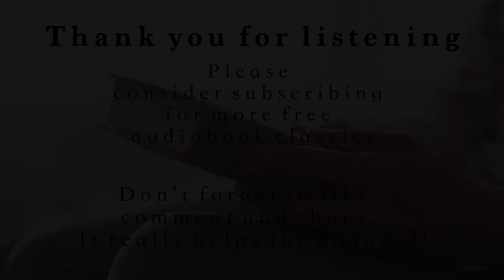Rip Van Winkle by Washington Irving - Full Audiobook | Relaxing Bedtime Stories 😴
A full unabridged audiobook of the classic short story, "Rip Van Winkle", by Washington Irving - complete with soothing sounds and visuals.

The tale follows a Dutch-American villager in colonial America named Rip Van Winkle who meets mysterious Dutchmen, imbibes their liquor and falls asleep in the Catskill Mountains. He awakes 20 years later to a very changed world, having missed the American Revolution.

It was first published in 1819 in Irving's collection, "The Sketch Book of Geoffrey Crayon, Gent".

Read by Elliot Fitzpatrick.

*Links to my recording equipment*

XLR cables
Microphone arm
iPad stylus
Booth monitor

0:00 Prologue
0:41 Introduction
3:29 Rip Van Winkle
47:36 Note
49:06 Post-Script